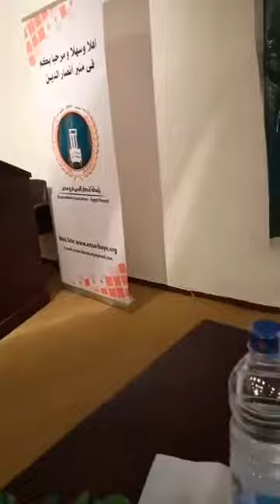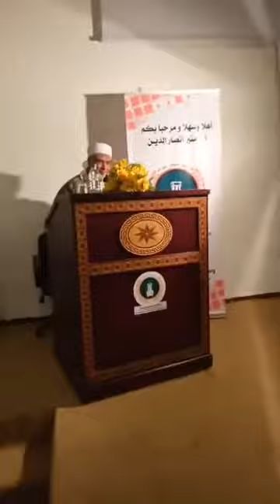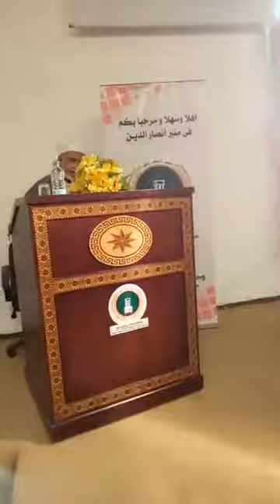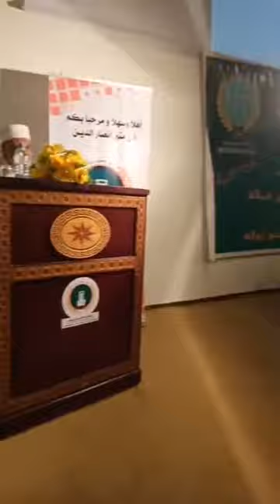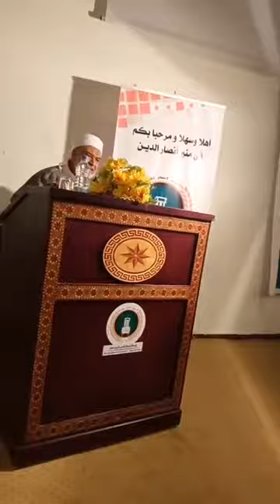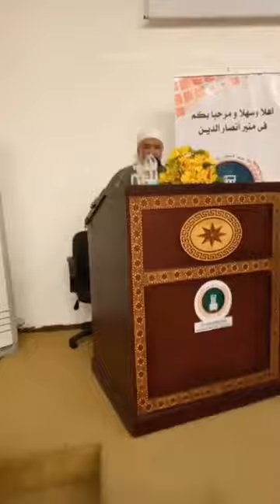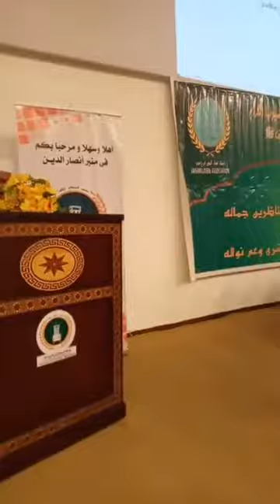Mawlid Ansar-dine Égypte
TV Informations Sur La Faydha